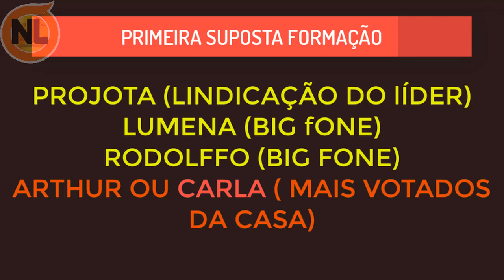🔴 BBB21: VAZ4 a Formação do Paredão de Hoje 28/02/2021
BBB21: Projota indicação pro paredão, Big Fone onde Carla atendeu e  indicou pro paredão os 3, Fiuk, Lumena e Rodolffo. confira o vídeo completo: